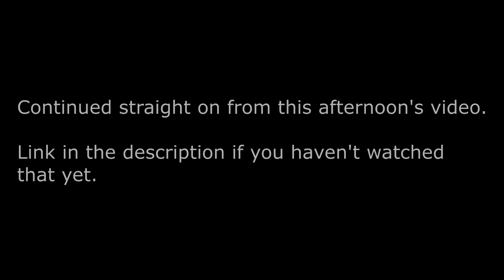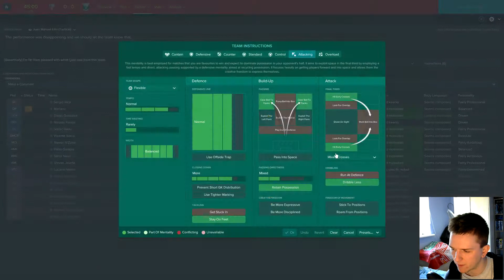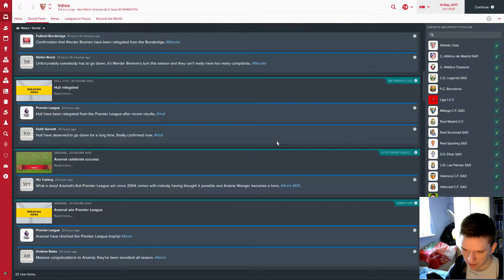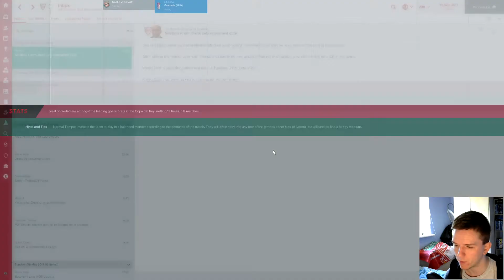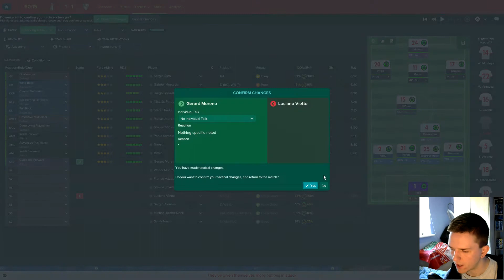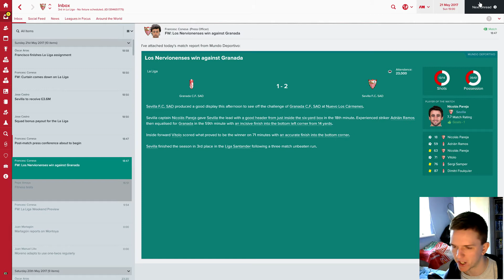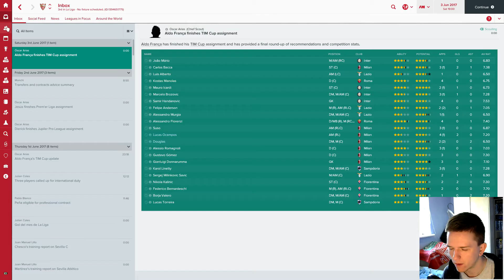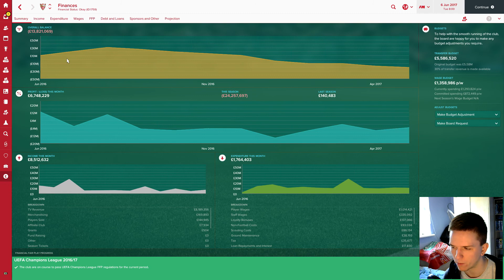Sevilla: An Andalusian Adventure | Episode 13 - Season One Finale (Part 2) / Football Manager 2017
After defeat to Real Madrid, and a disappointing draw against Osasuna, we have just two games left. The league title is gone, but we could still get second place!

¡Bienvenidos a España! For the first time on my channel, I am doing a save in Spain. We are taking charge of Sevilla, a club with lots of history. Despite five UEFA Cups, they have never won the Champions League, and only have one La Liga title to their name. Can we add to their trophy cabinet?